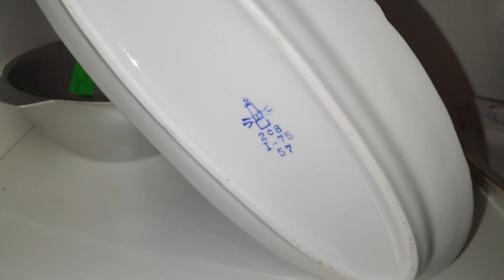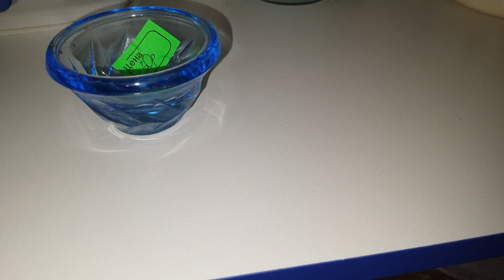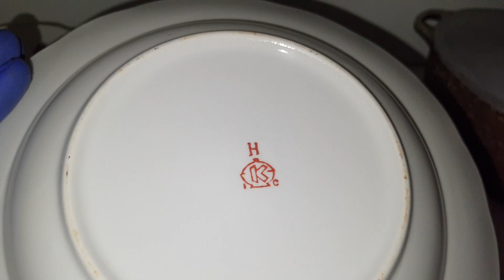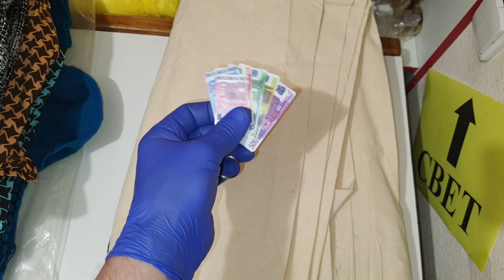НОВИНКИ ВСЯКАЯ ВСЯЧИНА ОБЗОР ТОВАРА И ЦЕНА БАРАХОЛКА ОСТРОВ СОКРОВИЩ УЛ ЛЕНИНА 130 С 10 ДО 14 37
📽🎬📺📹ПО ВОПРОСАМ звоните моб.: 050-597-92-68 Вацап, 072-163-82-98 или пишите в ВК